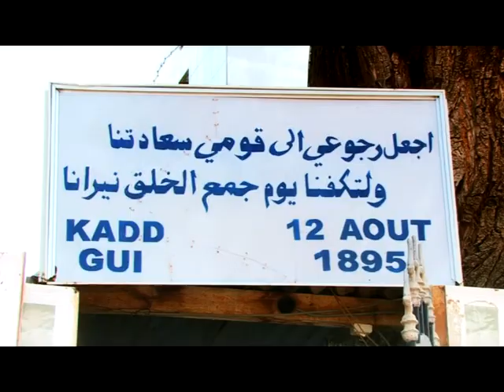Sante Mame Diarra Bousso by Abdou Khadre NIANG "AFIA"